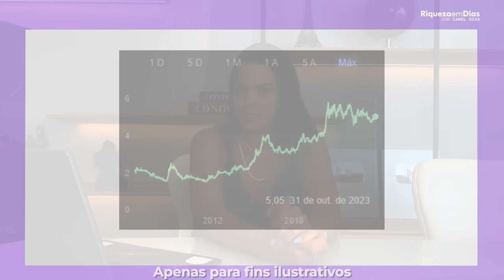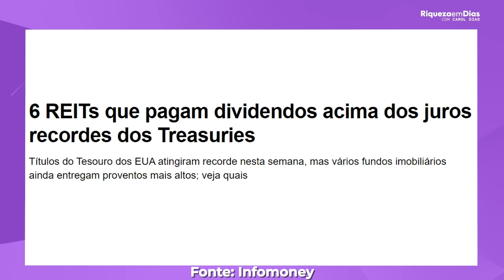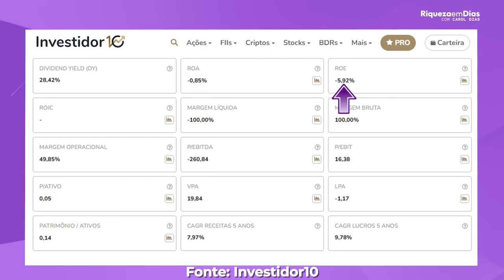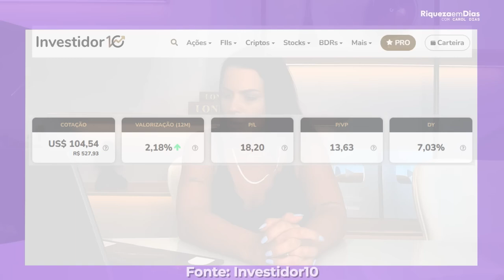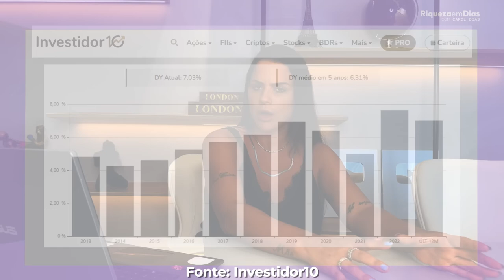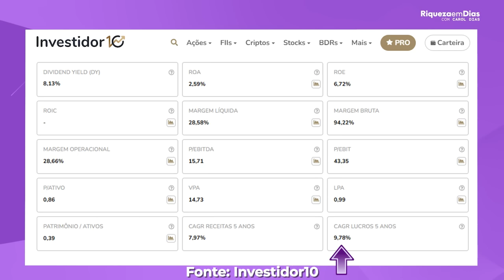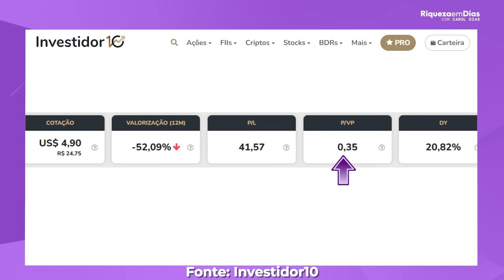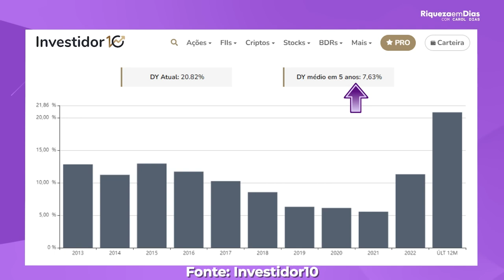6 MELHORES REITs AMERICANOS: Pagam mais que os juros nos EUA!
Você sabia que é possível ganhar renda passiva consistente investindo em REITs americanos? Mesmo com os juros altos nos Estados Unidos, muitos REITs (Real Estate Investment Trusts) oferecem retornos atrativos, superando os rendimentos tradicionais. 🏢💰

Neste vídeo, vou revelar os 6 melhores REITs americanos para quem busca dividendos acima da média e uma carteira sólida no mercado imobiliário dos EUA. Seja você um investidor iniciante ou experiente, entender como investir em Real Estate nos Estados Unidos pode ser a chave para diversificar seu portfólio e aproveitar grandes oportunidades.

👉 O que você vai aprender neste vídeo:
1️⃣ O que são REITs e como eles funcionam.
2️⃣ Por que investir em REITs pode ser uma alternativa aos juros altos nos EUA.
3️⃣ Os 6 melhores REITs americanos para dividendos e valorização no longo prazo.
4️⃣ Estratégias para escolher REITs que se alinham aos seus objetivos financeiros.

🔥 Dica extra: No final, compartilho insights exclusivos sobre como identificar REITs promissores e evitar armadilhas comuns no mercado!

📊 INVESTIR EM REITs É FÁCIL E LUCRATIVO:

Baixo custo inicial.
Pagamento de dividendos regulares.
Diversificação global com foco no setor imobiliário.

🎥 Assista agora e descubra como transformar REITs em uma fonte de renda passiva duradoura.